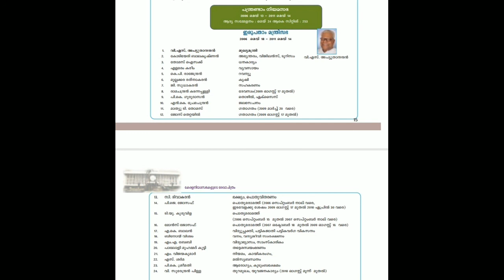പന്ത്രണ്ടാം കേരള നിയമസഭ-മന്ത്രിമാരും അവരുടെ വകുപ്പുകളും.... (അച്യുതാനന്ദൻ മന്ത്രിസഭ)